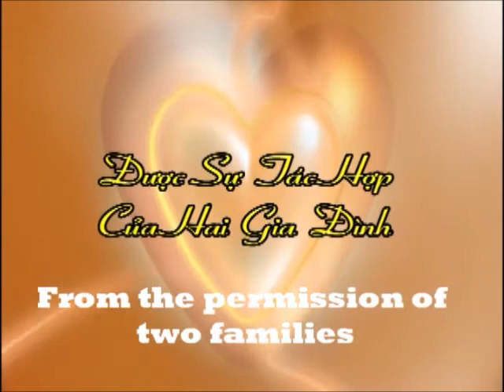Part 1_Wedding Ryan Butler & Quynh